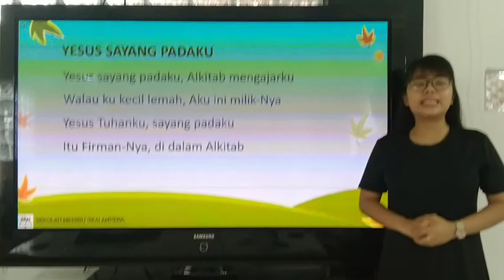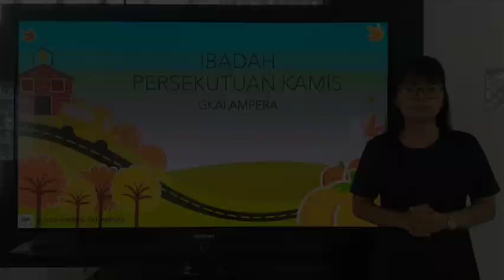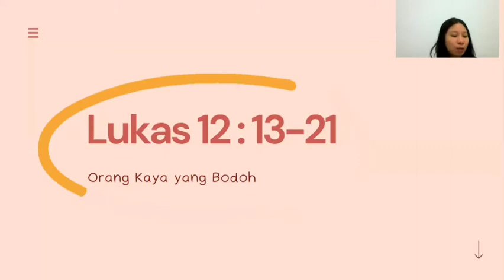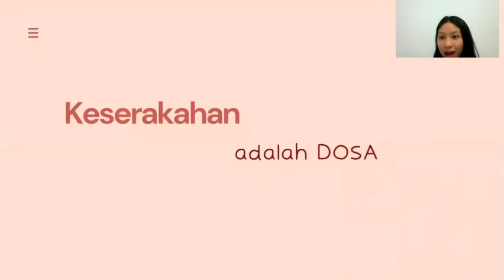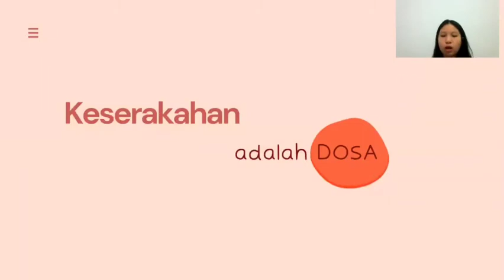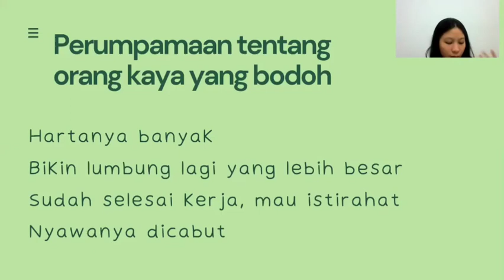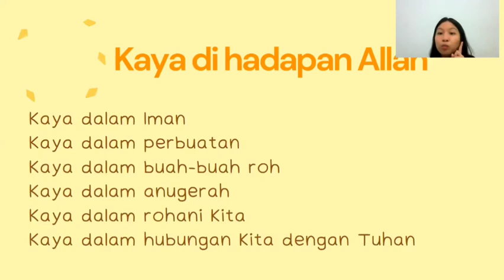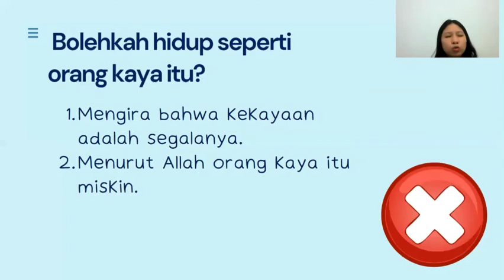Persekutuan Anak - Kelas Besar (4 Maret 2021)